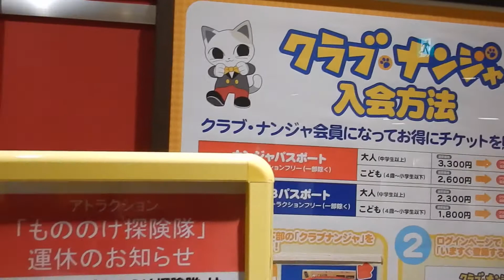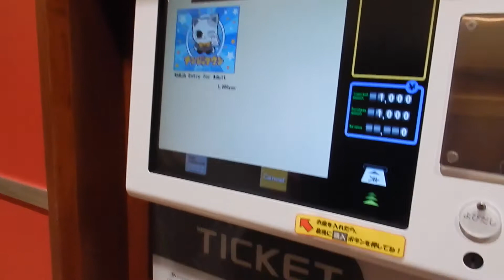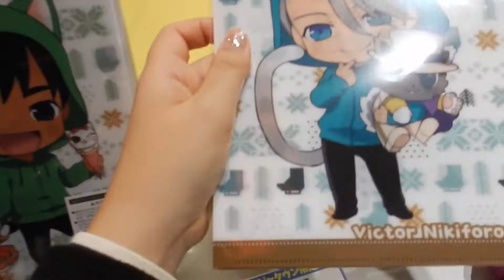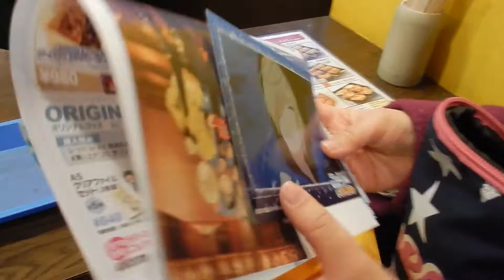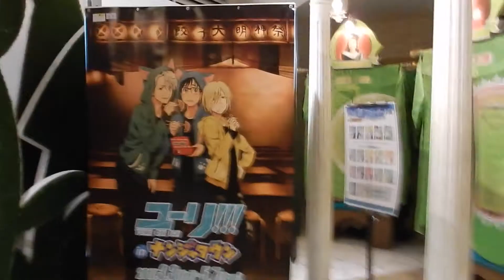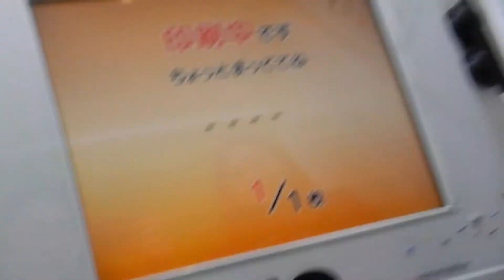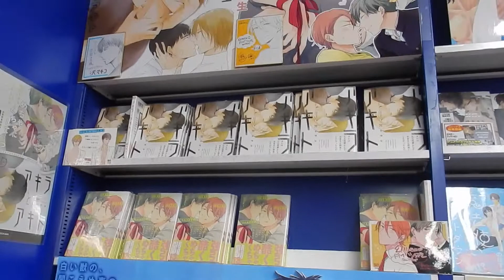Namja Town @ Ikebukuro Yuri!!! on Ice, Uta Prince and more!!!!!!